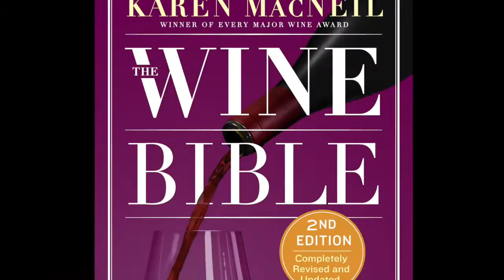The Wine Clip: Know Merlot - 6 Key Facts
Karen MacNeil, author of The Wine Bible and editor of WineSpeed, tells you about the grape variety merlot in six fun and fast facts.